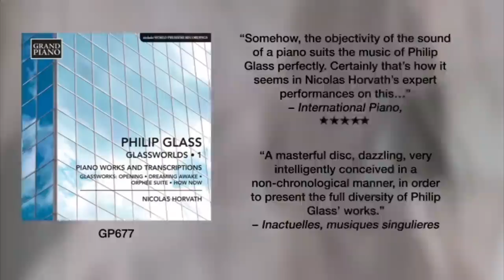PHILIP GLASS Glassworlds Series "Morning Passages" (Nicolas Horvath) by Lancelot Mingau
Grand Piano Records, Nicolas Horvath and Galerie L'entrepot Daniel Boeri Present:

"Morning Passages"

First Production shooting in:
Optimo 44-440 A2S by Angenieux
Varicam35 Raw by Panasonic

Produced By
Du Lac Production / Sebastien Dutertre

Lancelot Mingau

Starring:
H.
Nicolas Horvath

D.0.P/Steadicam : Johann Jolivet

First AD: Morgane Moal

Script supervisor: Célia Nivel

First ass Camera : Prisca Bourgoin

Second ass Camera: Kanelle Contout

Third ass Camera : Margaux Bellynck

Edited by: Arnaud Huck

Color Grading: Baptiste Marniere

Gaffer : Romain Ruiz

HMC: Emma Salaundaumard

Location Manager: Cécillia Delaunay

Still Photographer: Ophelie Mingau

Thanks to:
Angenieux Lens, Panasonic Varicam, Champagne Pierre Laurent, Glops, Transpalux, Créative régie, Cercle France-Ameriques."’